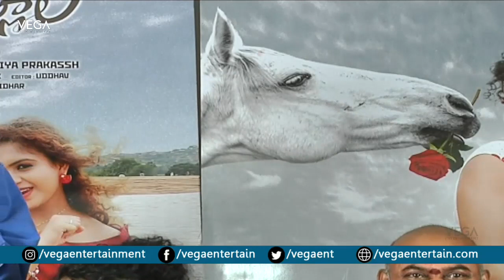Ullala Ullala Movie Press Meet || Nishanth, Noorin, Anketa Maharana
Watch Ullala Ullala Movie Press Meet || Nishanth, Noorin, Anketa Maharana